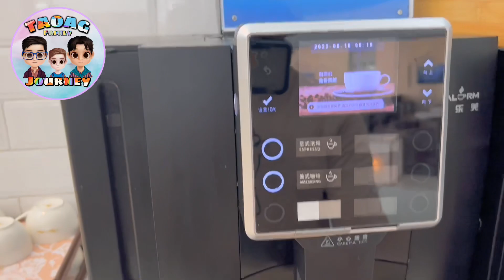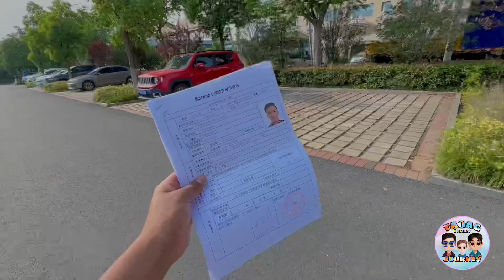Visitando a los Abuelos | Permiso para conducir en China